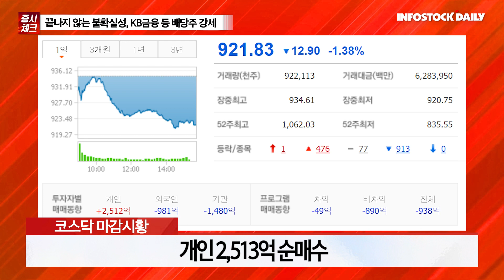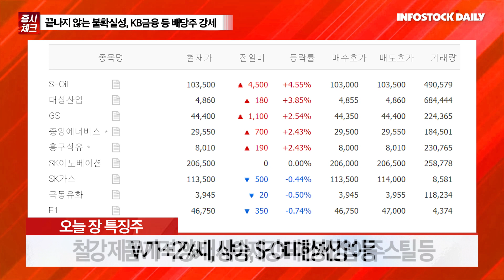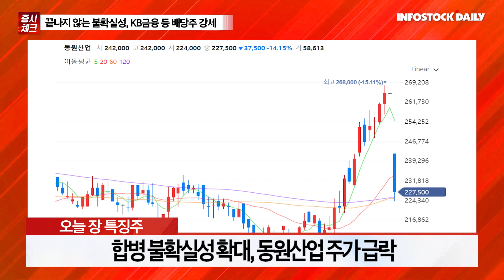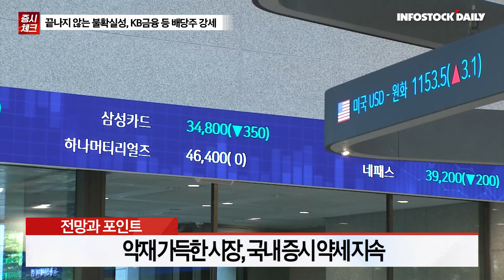[0411마감체크] 끝나지 않는 불확실성, KB금융 등 배당주 강세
올해 변동성 불가피, 인플레이션 잡기 위한 선택
다만 지금은 기대감보다 실적, 물가지표 주목
리스크 관리 필요, 금융·통신 등 배당주 선호